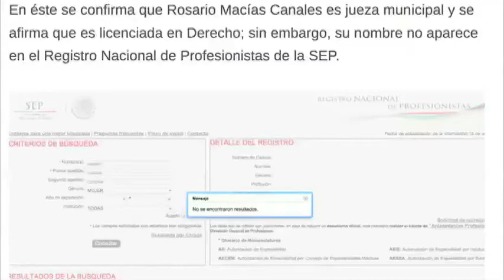Defiende alcalde de Manuel Doblado nepotismo en Municipio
Con argumentos legales, Juan Artemio León Zárate excusó el nombramiento de los hermanos de dos regidores panistas como titulares de dependencias municipalesa